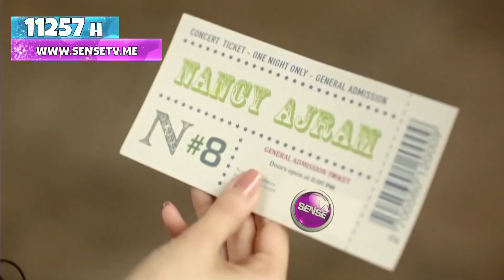Merchandise Artikel von Sense TV سينس تي في kaufen 5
Mohamed Younis
Media Expert
The Official ACCOUNT Mohamed Younis

In 20 Years, I think That I Went Through It All in The Field. Working with
Leaders In Media Got Me Built My Dream / I Founded Sense Tv Network!
(Rotana Tv) 10 yrs (Post-Supervision) (Presenter / Director)
(Melody TV) 3 yrs (General Manager)
(Sada El Balad) 2 yrs (Creative Director)
(Sense TV Network ). 6 yrs. (Ceo & Cherman)
(ON-TV Network). (Media Consultant)
Named One Of The word’s 1000 Most Powerful Arabs By Arabian Business I have been the recipient of Young Ceo
Award With Branding Sense Tv Mashups Videos & A big Library of Music Related Content Which is copyrighted Produced
& Film director By Younis More than 2000 Music Video . We Have License Agreement & Partner Agreement with Sony Music
To Broadcast Their Content Over Middle East Exclusively Nile-Sat & Live-Stream World Wide..

Introduced early October 2014 to the MENA Region via NileSat. SENSE TV is the window to the liberal Arabic world combining different cultures through the language of music, with a funky, trendy, up beat, hip, sensual character; rated as one of the top music channels in the Middle East & North Africa.
Arab channel high-definition technology HD is a new HD Arabic & English Music video channel, packed with original content and edgy concepts

Mobile App
Sense Tv - Apps on Google Play